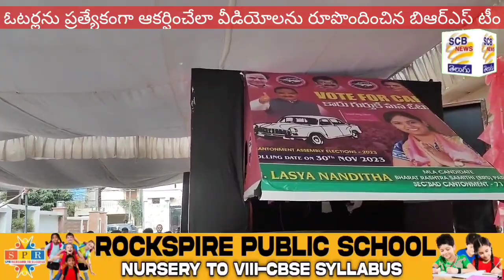మల్లారెడ్డిని మించిన లాస్య డైలాగ్!@కాషాయంలో టెన్షన్ టెన్షన్?@SCB NEWS TELUGU@Pink Winning Dialogues@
1.బిజెపి ఆశావాహుల్లో టెన్షన్. టెన్షన్... టెన్షన్. రేపే అభ్యర్ధుల ప్రకటన
2.కంటోన్మెంట్ వికాస్ మంచ్ సభ్యుల దారెటు. ?
3.పత్తా లేకుండా పోయిన కాంగ్రెస్ పార్టీ ఆశావాహులు...
4. అప్పుడు ఎట్లుండె తెలంగాణ.. ఇప్పుడెట్లుండె తెలంగాణ అంటున్న లాస్యనందిత
5.రేవంత్ రెడ్డిపై మండిపడిన మర్రి రాజశేఖర్ రెడ్డి
6.కొత్త ప్రభాకర్ రెడ్డిపై జరిగిన దాడిని ఖండించిన కంది శైలజ
7.చంద్రబాబునాయుడుకు బెయిల్ మంజూరుకావడంతో సంబరాలు చేసుకున్న
టీడీపీ శ్రేణుల
8.ఎనిమిదవ వార్డులో సర్దార్ వల్లభాయ్ పటేల్ జయంతి వేడుకలు
9.ఐదవ వార్డులో ఇంటింటికి బీజేపీ కార్యక్రమంలో ఆశావాహనేత రజిని
10.ఆరవ వార్డులో ఇంటింటికి బీజేపీ పాల్గొన్న బానుక మల్లికార్జున్
11.కట్టమైసమ్మ క్రిష్ణానగర్ లో ఎన్నికల ప్రచారం నిర్వహించిన టి.ఎన్.శ్రీనివాస్

Medak MP Kotha Prabhakar Reddy stabbed YASHODA EXCLUSIVE